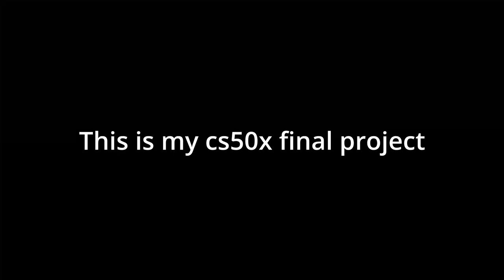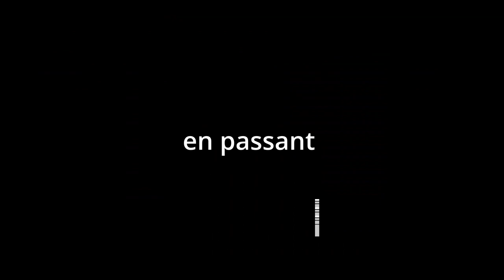cs50 final project - chess